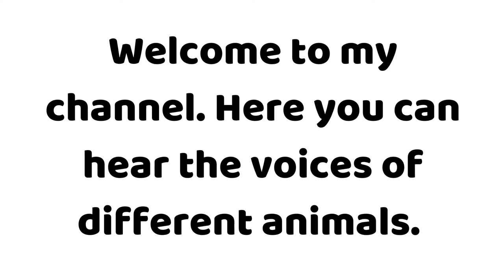How does a Lovebird sounds